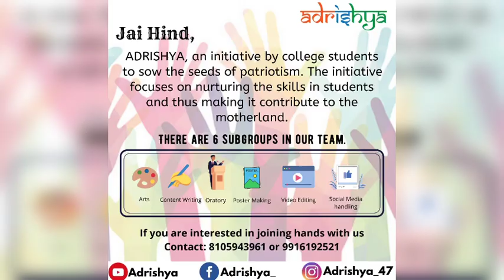Viveka Saptaha | Day - 1 | Aspire for a Noble Cause | Stories of Narendra becoming Vivekananda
Viveka Saptaha

January 12 marks the birthday of Swami Vivekananda, who was a true luminary, credited with enlightening the western world about the Bharathiya Culture.
The philosophy of Swamiji and the ideals for which he lived and worked,is a great source of inspiration for the Indian Youth Day. From very childhood, he started showing signs of a great individual.

Here is Adrishya with 7 different stories of Swami Vivekananda as a Child, Narrated by various school kids from various parts. An initiative program to describe the various qualities of Bala Narendra, a spiritual Genius., who crammed immense labor and achievement into his short life.

Let us rise to the occasion, fight for the right and channel their inner energies, just like Swami Vivekananda.